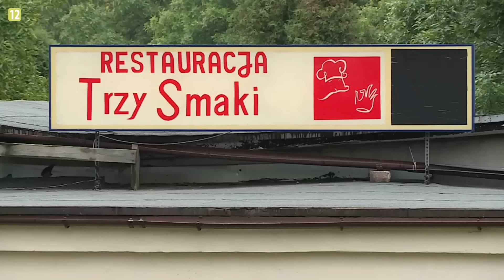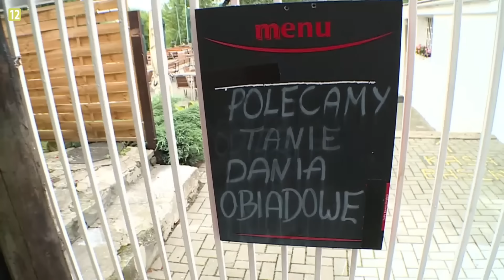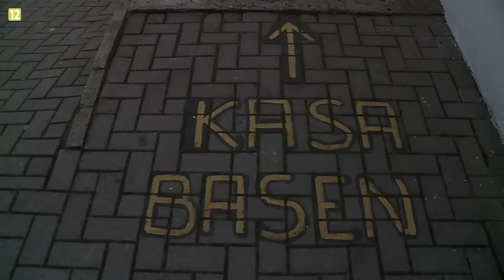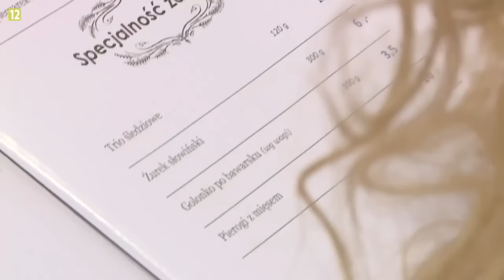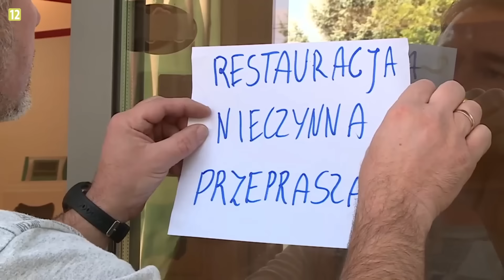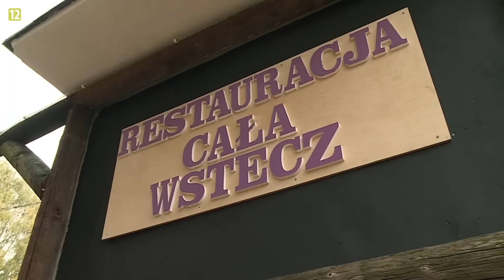Najtrudniejsza KUCHENNA REWOLUCJA W Historii | Czeladź "Trzy Smaki"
Jak to czytasz to lepiej zostaw suba z dzwoneczkiem bo. boooo... będzie fajnie bardzo i miło :)

Pamiętajcie, że komentuje POSTACIE W PARADOKUMENTACH a nie AKTORÓW!
Jeśli ktoś czuje się urażony to przepraszam i pamiętajcie, że wszystkie negatywne komentarze odnoszą się tylko do fikcyjnych postaci.